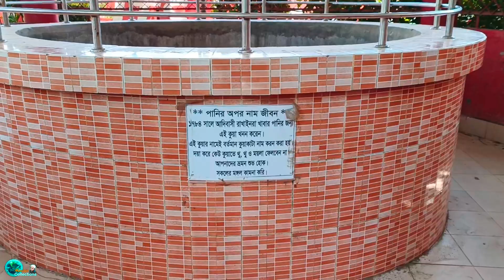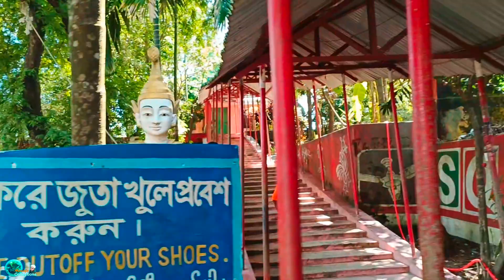কুয়াকাটার সে-ই কুয়া